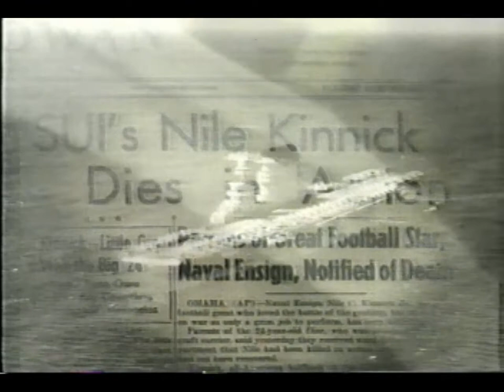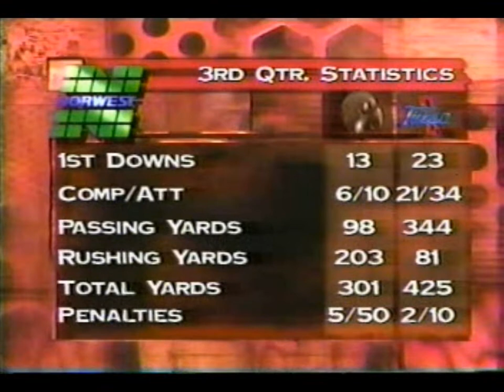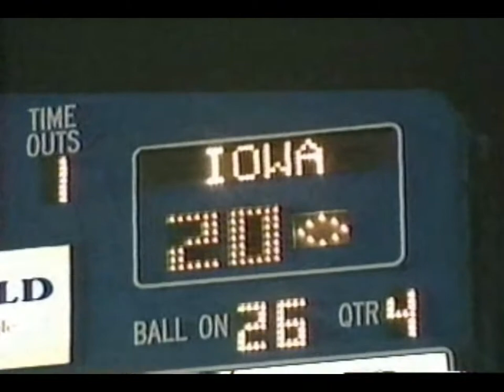#19 Iowa Hawkeyes @ Tulsa Golden Hurricane - Major Upset in Skelly Stadium, Tulsa, OK - 9/21/1996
Iowa's first road trip wasn't what the doctor ordered as Tulsa was able to delight the home crowd with a 27-20 upset. Sedrick Shaw, who didn't start for the first time in 28 games, rumbled in from eight yards out to put Iowa in front. Tulsa answered with 10 straight points. Iowa started the second quarter the way it began the game as the Hawkeyes marched down the field on the strength of a 50-yard run by Shaw. Tim Dwight gave Iowa its second lead with his four-yard reception from Matt Sherman. The Tulsa passing game came to life in the second half as John Fitzgerald hit Damon Savage on back-to-back strikes of 59 and 13 yards. Reggie Williams took it in two plays later to put Tulsa up for good, 20-17. Fitzgerald, who finished with 357 yards passing, connected with Caswell for 31 yards to set up Tulsa's final score. Zach Bromert narrowed the margin to 27-20 with his 38-yard field goal at the start of the fourth, but Tulsa stopped Iowa twice on fourth down inside the Golden Hurricane 10-yard line in the final quarter. Damien Robinson notched 12 tackles in the game and also had an interception. Matt Hughes, Tom Knight and Vernon Rollins each recorded nine tackles. This game is considered one of the worst upsets of Hayden Fry's career at Iowa.

Halftime includes a special on Nile Kinnick, and an interview with Iowa Athletic Director Bob Bowlsby